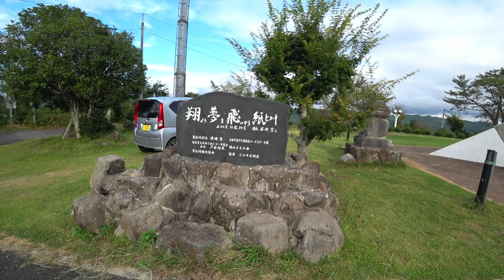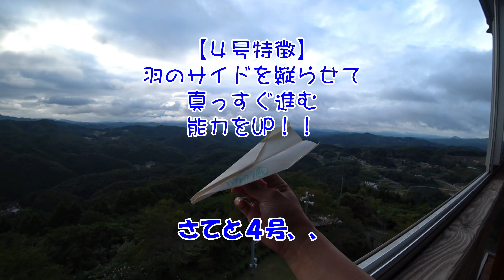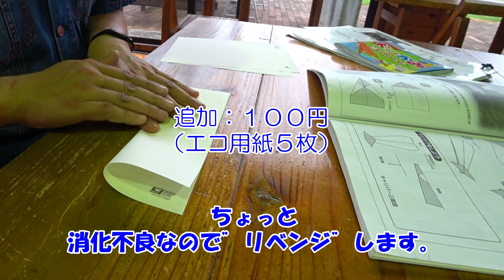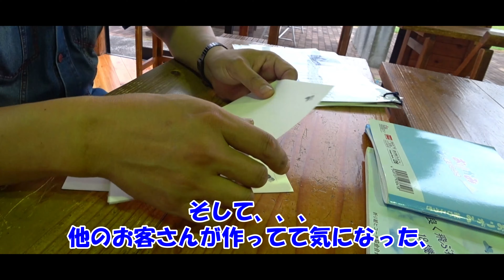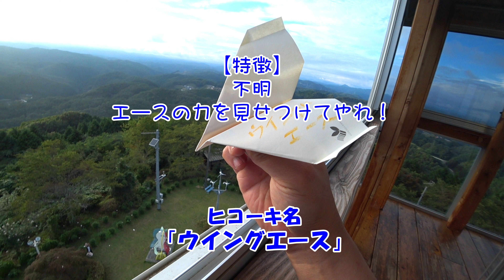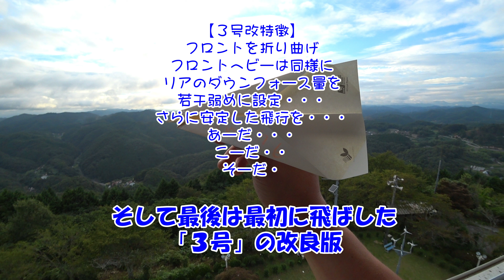✈️とよまつ紙ヒコーキ・タワー 【広島県神石郡】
とよまつ紙ヒコーキ・タワー(広島県神石郡)へ行って来ました。

紙ヒコーキは奥が深いですね。
雑な性格の自分にはチョット、、、、綺麗に飛ぶヒコーキは無理かも、、、

紙コプター？（正式名所不明）は滞空時間が長いので楽しくオススメです。

閉館２時間前に到着したので、後半チョット、バタバタして焦って作りました。

もし行かれる方は、B4くらい？の紙で、よく飛ぶ紙ヒコーキの折り方を事前に調べてから行って、向こうでもらう紙で作るのが良いかもです。

とよまつ紙ヒコーキ・タワー